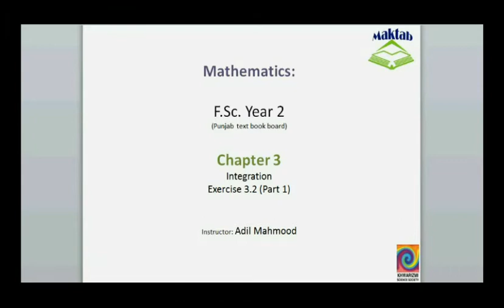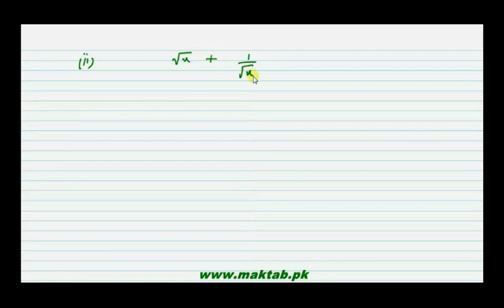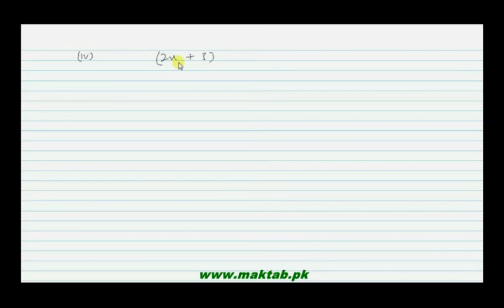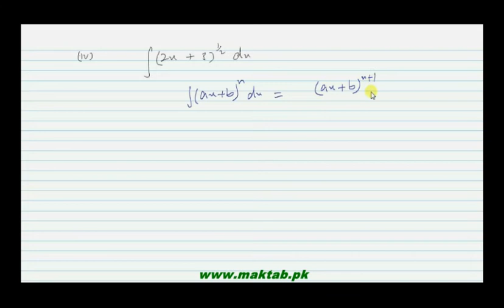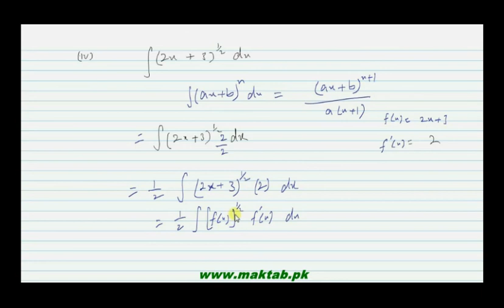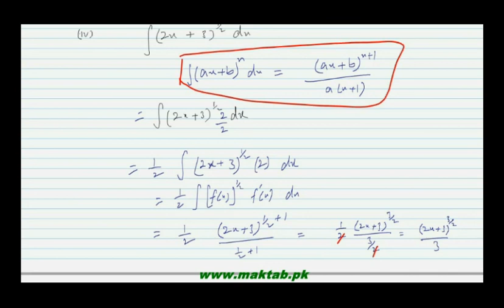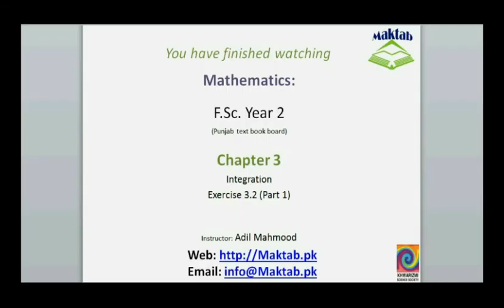FSc Math Book2, Ex 3 2, LEC 7; Q 1i 1iv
This video lecture from Integration (F.Sc. second year Mathematics) covers: First four parts of question number 1 of exercise 3.2. In these questions we find the integration using theorems and formulae of anti-derivatives. Find more e-learning material and educational video lectures in Urdu at maktab.pk. These videos are free to use for promotional and commercial purpose by keeping the credits to Maktab.